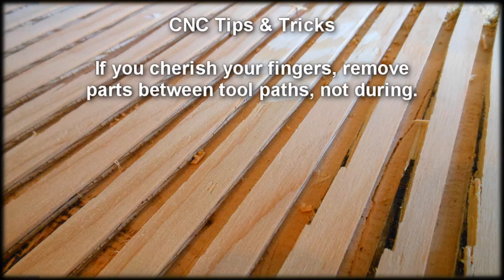Medieval Mangonel B: Design through Manufacturing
CNCROi.com offers a host of custom products and production techniques, in this case, we'll review Medieval Mangonel B: Design through Manufacturing.

We care a custom CNC shop with lots of production equipment including an Austrian wide-format Trotec Speedy 400 flexx CNC laser and ShopBot CNC router.

CNCROi.com is a professional custom CNC shop with clients worldwide that can design, engrave, etch, mark, anneal and cut any material for any application in addition to custom design / build solutions.

If you want something CUSTOM by a passionate company that lives and breaths CUSTOM, you want CNCROi.com to make it for you!

We have a full online e-commerce section with model kits and shape ideas as well as a blog with over two thousand articles showcasing our capabilities.

Visit us at CNCROi.com for a free no-obligation quote.